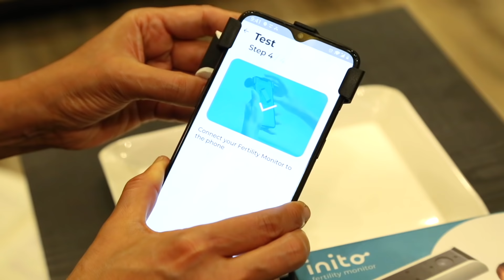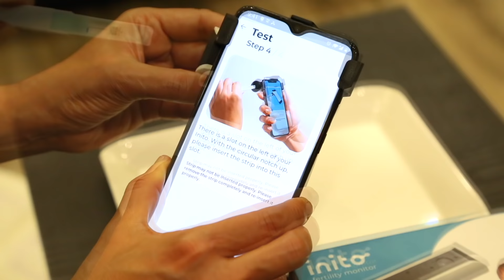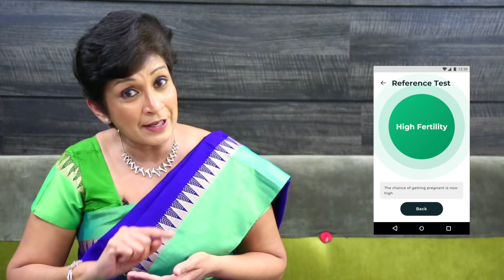Ovulation क्या होता है| Ovulation Kit se Ovulation day कैसे पता करे | Dr Supriya Puranik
Digital Ovulation Kit: Amazon

To know more about what is Follicular Study and why it is important for pregnancy. Please

Hello, I am Dr. Supriya Puranik, IVF Consultant & Gynaecologist for the last 20 years. In this
video, I will explain about Ovulation, Ovulation symptoms, and how to use an Ovulation Kit.

Ovulation is the process when an egg is released from your ovary. You can get pregnant only during the 4 days prior to Ovulation and the Day of Ovulation in your period cycle. Hence, knowing your Ovulation day is very important to get pregnant faster.

By using the Ovulation Test Kit you can easily find your fertile days at home without going to the clinic for follicular study.

In this video, I also give a demo of a Digital Ovulation kit that measures both Luteinizing Hormone & Estrogen. By measuring your hormones, the Inito Fertility Monitor gives you digital results and shows your ovulation calendar in the App.

The digital ovulation test kit also works with irregular periods and is 99.12% accurate as compared to follicular study.

The main points covered in this video are:
What is Ovulation or Ovulation Period in Hindi
How to get pregnant faster by knowing your Ovulation Days.
How can I easily get pregnant?
What is an Ovulation kit
How to use an Ovulation Test Kit
When should I start using an ovulation kit?
Why Digital Ovulation Test Kits are more accurate

यदि आप जल्दी गर्भवती होना चाहती  हैं तो अपने Ovulation day को जानना बहुत जरुरी हैं । यह तब होता है जब आपके अंडाशय से एक अंडा निकलता है। आप अपने पीरियड चक्र में Ovulation से पहले के 4 दिनों और Ovulation के दिन के दौरान ही गर्भवती हो सकती हैं । इसी लिए आपके Ovulation cycle को समझना बहुत महत्वपूर्ण है।

आज इस वीडियो में डॉ. सुप्रिया पुराणिक Ovulation के symptoms के बारे में विस्तार से बताती हैं और Ovulation kit  का सही तरीके से उपयोग कैसे करें उसकी जानकारी देती हैं ।

इस वीडियो में डॉ, digital Ovulation kit का demo भी देती है जो  Luteinizing Hormone और Estrogen दोनों को मापता है। Inito Fertility monitor आपके हार्मोन को मापकर आपको डिजिटल परिणाम देता है और app में आपका Ovulation calender दिखाता है। digital Ovulation test kit को अनियमित अवधि के साथ आपके सबसे फर्टाइल दिनों को जानने के लिए बनाया गया हैं । digital Ovulation test kit अन्य Ovulation test kit  की तुलना में आपको सबसे सटीक परिणाम देता हैं । digital Ovulation test kit अनियमित अवधि के साथ भी काम करता है और कूपिक अध्ययन की तुलना में 99.12% सटीक है।

इस वीडियो में डॉ. सुप्रिया पुराणिक आपको Ovulation क्या होता हैं और Ovulation kit का इस्तेमाल कैसे किया जाता है, इसके बारे में विस्तार से बताएंगी, एवं नीचे दिए गए बिन्दुओ को विस्तृत से समझायेंगी ।

1. Ovulation क्या होता हैं ?
2. Ovulation period क्या होता हैं ?
3. Ovulation test kit क्या होता हैं ?
4. Ovulation kit का उपयोग कैसे करें?
5. कौन सा Ovulation kit सबसे अच्छा है?
6. digital Ovulation test kit का उपयोग करके Ovulation की गणना कैसे करें?

हम आपके सरे सवालों के जवाब देने की कोशिश करेंगे |

हम इस, डॉ सुप्रिया पुराणिक, चैनल के जरिये बहुत सारी female health, IVF, Infertility related जानकारी आपके लिए ला रहे है | तो अपडेटेड रहने के लिए हमारे चैनल को सब्सक्राइब करे, like कीजिये और शेयर कीजिये. धन्यवाद!